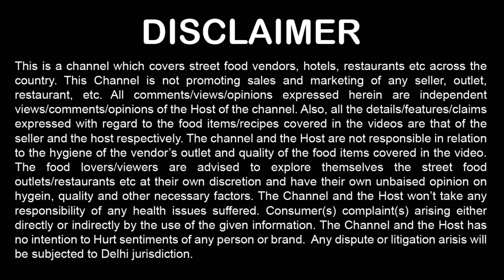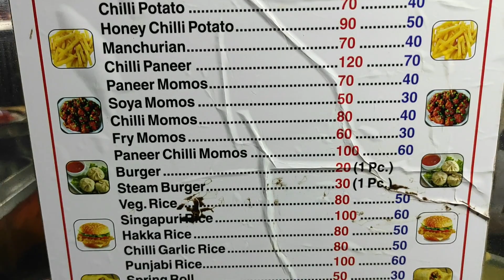20 Rs. ka Bahubali Veg Burger ! Faridabad Street Food ! Indian Street Food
Burger in Faridabad ! Faridabad Street Food ! Indian Street Food !  Food Vlogs India ! Ravinder Yadav Fast Food  Sector 7, Faridabad

We tried

Price also mentioned on video

Cart Name: Ravinder Yadav Fast Food
Address: Sector 7, Faridabad Huda Market

Queries Solved

best street food in faridabad
faridabad famous street food
Veg Burger in faridabad
Chilli Potato in faridabad
Spring Roll in faridabad
Delhi NCR Street food

If you want to suggest any Restaurant/Outlet or Cart.